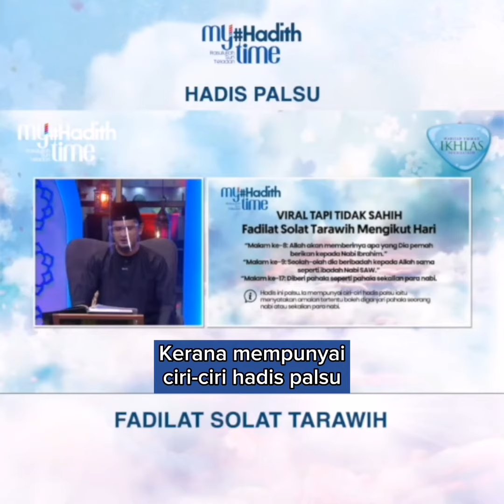HADIS PALSU Kelebihan Solat Tarawih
“Malam ke-8: Allah akan memberinya apa yang Dia pernah berikan kepada Nabi Ibrahim.”

“Malam ke-9: Seolah-olah dia beribadah kepada Allah sama seperti ibadah Nabi SAW.”

“Malam ke-17: Diberi pahala seperti pahala sekalian para nabi.”

Hadis ini palsu. Ia mempunyai ciri-ciri hadis palsu iaitu menyatakan amalan tertentu boleh diberikan pahala seorang nabi atau sekalian para nabi.

Cukuplah dengan hadis sahih di bawah ini sebagai galakan untuk solat pada malam Ramadan:

مَنْ قَامَ رَمَضَانَ إِيمَانًا وَاحْتِسَابًا غُفِرَ لَهُ مَا تَقَدَّمَ مِنْ ذَنْبِهِ
Maksudnya: "Sesiapa yang menghidupkan malam Ramadan dengan penuh keimanan dan mengharapkan pahala, maka akan diampunkan dosa-dosanya yang telah lalu." (Hadis Riwayat al-Bukhari)